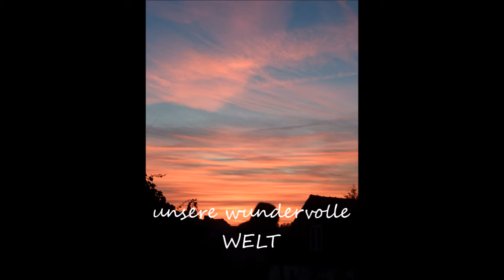WUNDER unserer Erde, TRAUMHAFTER Sonnenuntergang :))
Für Ute, Ulla, Heike, Conny,Elfriede,Andreas, Manuela, Beat,Sylvia. ,...Grüße in die Schweiz, Berlin, Nord und Ostsee,Frankreich DU Liebe. und an alle Lieben die mir immer solch tolle und herzliche Nachrichten schreiben,
alllles Liebe, von mir für Euch das wunderschönste Abendrot, Sonnenuntergang den ich je erleben durfte !!!  ❤️